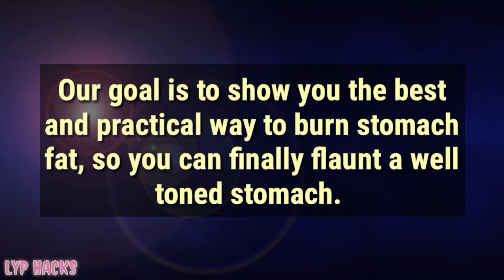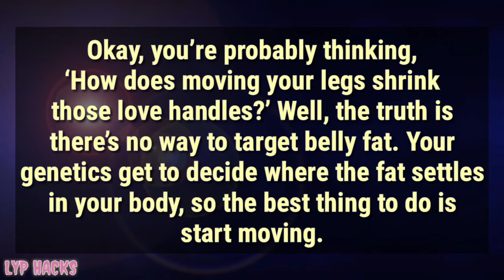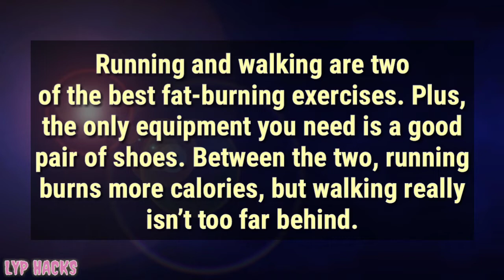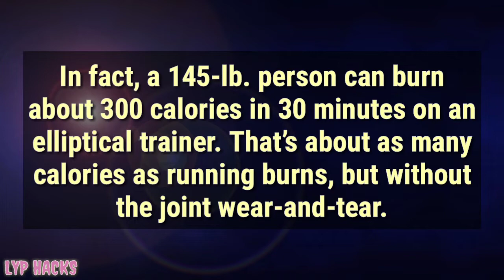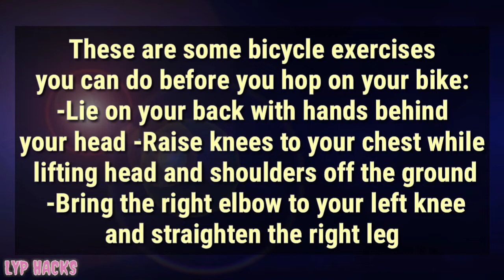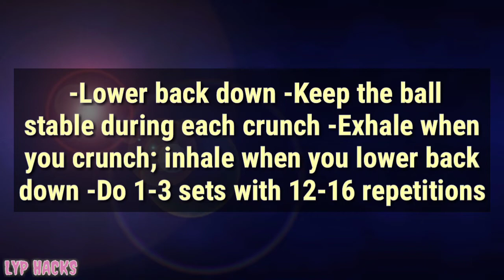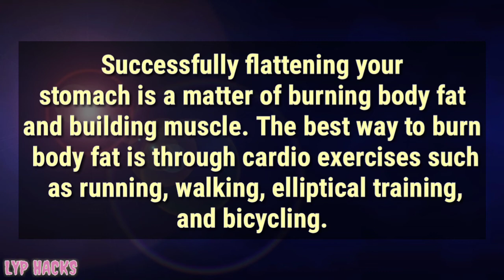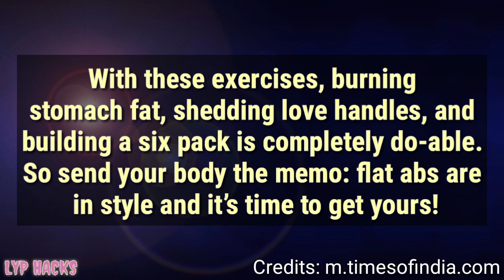Tips: Exercises That Lose Your Belly Fat Easily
Watch and Be Informed about our topic for today.